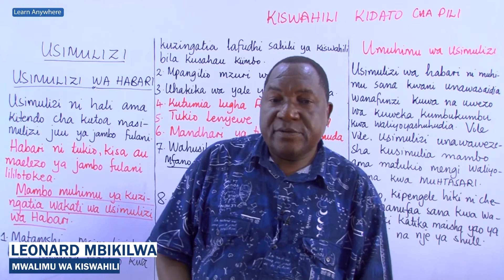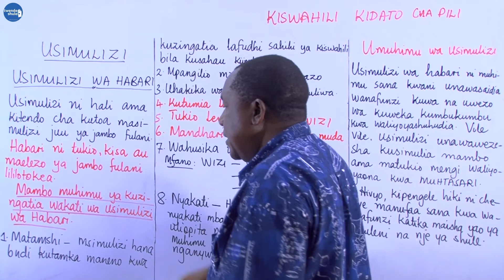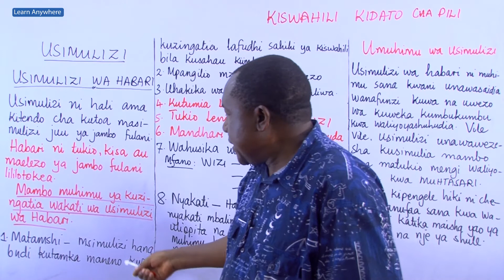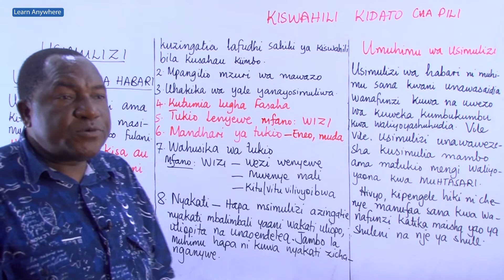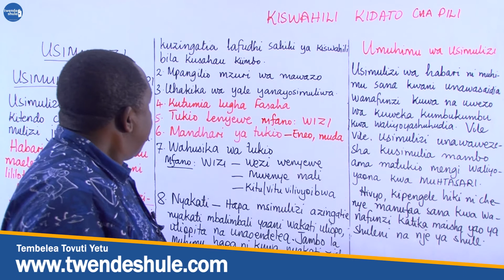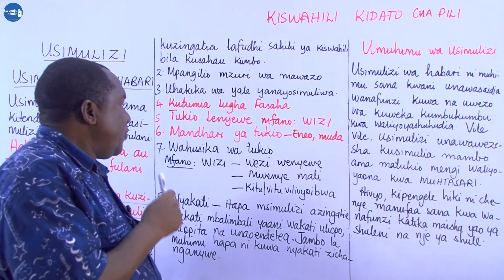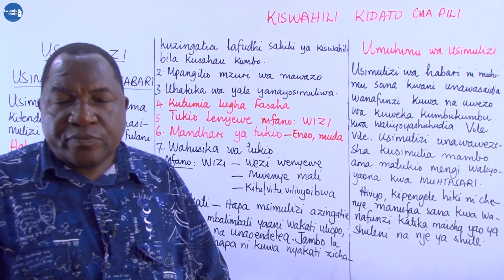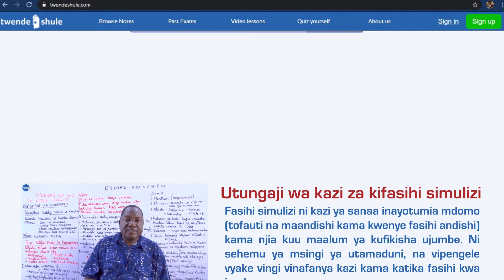Usimulizi wa habari